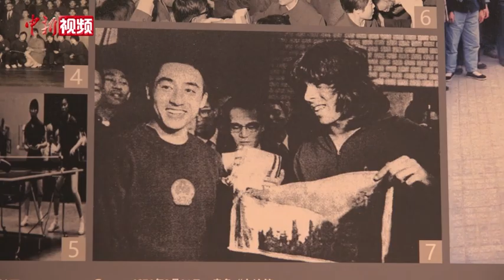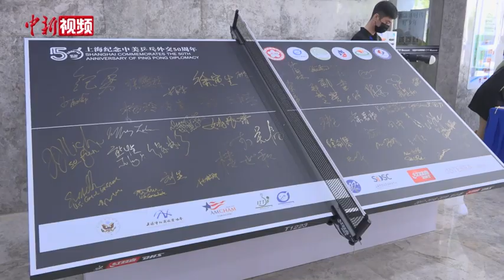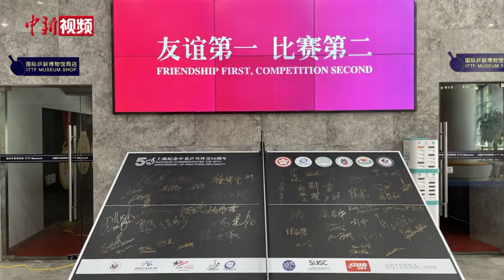回望中美乒乓外交五十载 专家学者盼两国关系开新局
4月30日，由上海市人民对外友好协会、上海市体育总会、上海体育学院和上海市美国问题研究所联合主办的上海纪念中美乒乓外交50周年专题报告会在中国乒乓球博物馆召开，乒乓外交亲历者和关注中美关系的专家学者、相关政府人士齐聚一堂，共同探讨中美民间地方交流合作新机遇。
       此时的中国乒乓球博物馆里，140余幅档案照片、60余件藏品以及80多分钟视频素材正在展出，观看这个名为上海纪念中美乒乓外交50周年主题展，参观者们会立刻被带回50年前那个载入史册的春天，在历史的回眸中获得对未来的启迪。